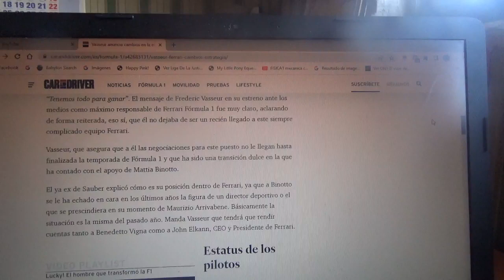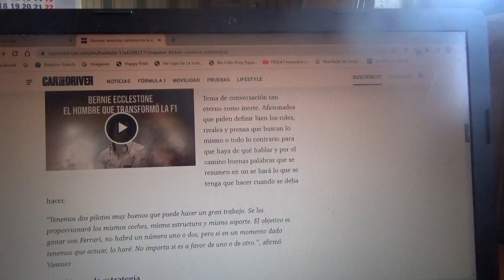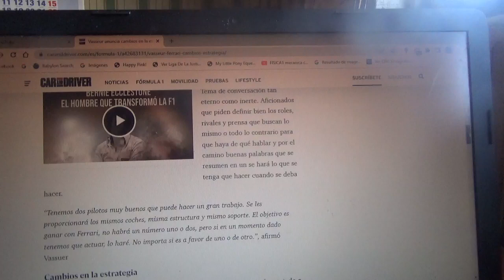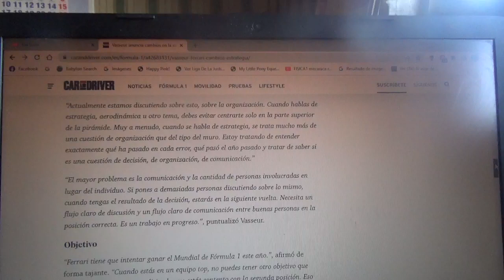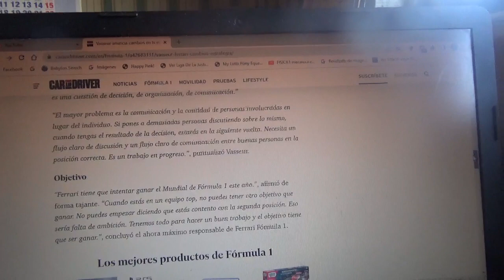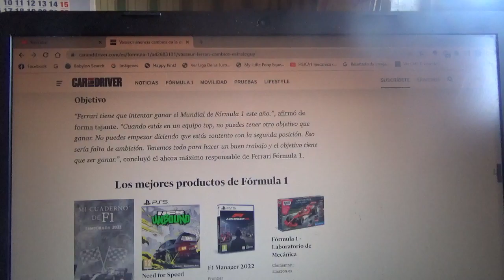Frederic Vasseur anuncia nuevos cambios en el equipo de estrategia de Scuderia Ferrari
El nuevo máximo responsable del equipo domiciliado en Maranello para esta nueva Temporada 2023 de Fórmula 1 dejó muy interesantes comentarios sobre el futuro del mismo